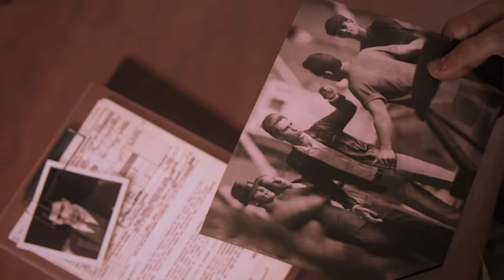MAFIA III Definitive Edition Walkthrough Gameplay Part 6_We Partners Now_(Xbox One) No Commentary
The famous man has appeared in this one, you guys just gotta figure who is it. Stay Tune and Get excited Guys.